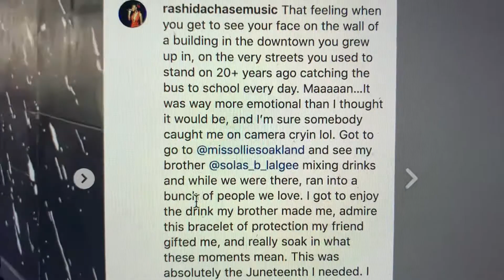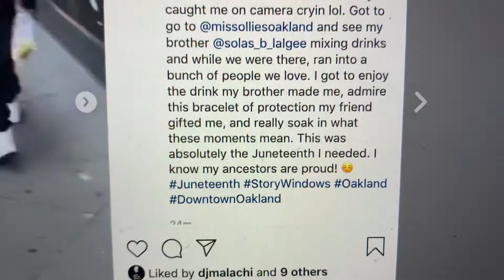Juneteenth Walk Down Broadway In Oakland Brings Back Memories For Instagram Poster